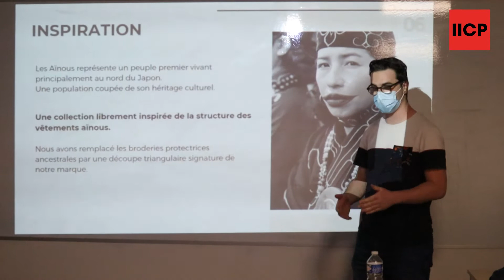Workshop conférence de presse avec Oblique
Du 19 au 23 avril dernier a eu lieu le dernier Workshop de l'année.

Les étudiants en 3ème année de communication, 3ème année de journalisme, 3ème et 4ème année de communication rentrés en février ainsi que la classe passerelle journalisme (réorientation) ont donc eu une semaine pour relever ce défi.

Ce challenge mettait à l’honneur l'exigeant exercice de la conférence de presse.

À cette occasion, nos étudiants ont pu travailler pour Oblique, une marque de prêt-à-porter néo-futuriste.

Retour en images sur cette semaine pas comme les autres !